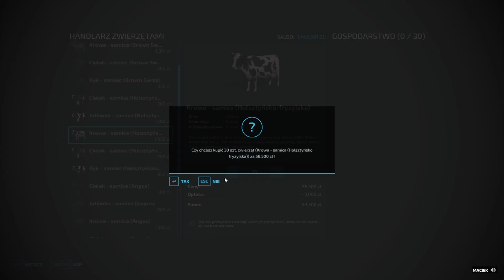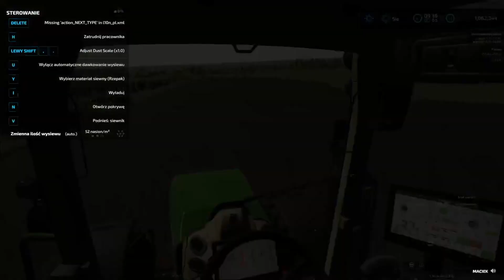TOP 5 NAJLEPSZYCH MODÓW TYGODNIA⭐FS 22 #2 *Super Ursus 1614, Polska Obora, Mega Siewnik Konny*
Jeśli podobał Ci się film to zostaw łapkę 👍 i napisz komentarz 👇. 😎
Na dzisiejszy, niedzielny odcineczek wlatuje seria TOP 5 NAJLEPSZYCH MODÓW TYGODNIA.